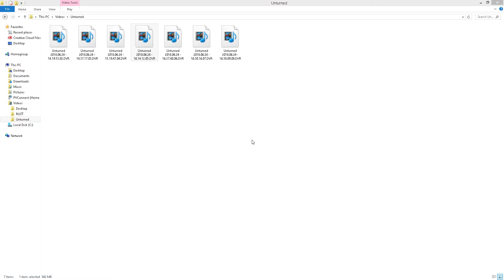Unturned 2018 06 24 16 44 49 09 DVR